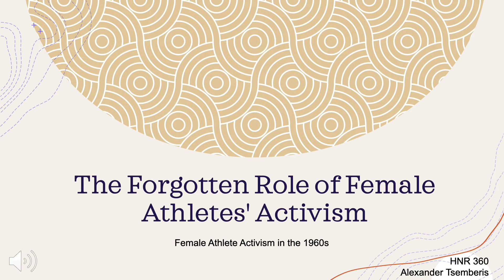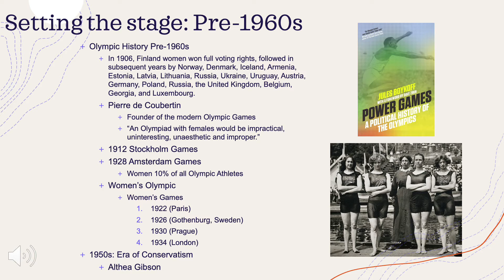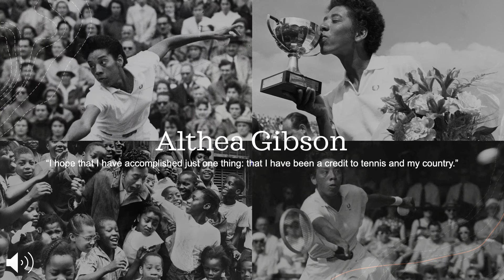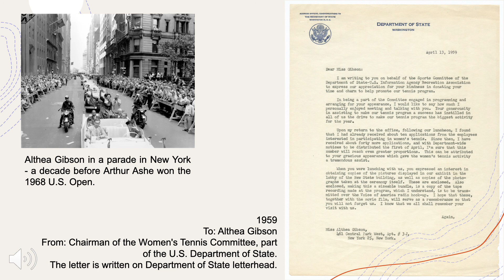HNR360 Final Presentation Part1 1950s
Alex Tsemberis

Bibliography

Adams, Katrina. “My Inspiration: Althea Gibson by Katrina Adams.” Women's Tennis Association, April 14, 2020.
Boykoff, Jules. “Black Athletes, Black Activists.” Public Books, June 15, 2020.
Boykoff, Jules. Power Games: A Political History of the Olympics. Verso , 2016.
Brown, Ashley. "Swinging for the State Department: American Women Tennis Players in Diplomatic Goodwill Tours, 1941-59." Journal of Sport History 42, no. 3 (2015): 289-0309.
Felicien, Bria. “Wyomia Tyus: Sprinter Raced through Racism, Winning Gold in 2 Olympics.” ajc. The Atlanta Journal-Constitution, February 19, 2019.
“History-Making Athlete, Social Activist Kathrine Switzer '68, G'72 to Deliver 2018 Commencement Address at Syracuse University.” SU News. Accessed December 18, 2020.
“History.” Mr Temple and the Tigerbelles. Accessed December 18, 2020.
Jacobs, Sally H. “Althea Gibson, Tennis Star Ahead of Her Time, Gets Her Due at Last,” August 26, 2019.
Katz, Brigit. “Althea Gibson, Who Smashed Through Racial Barriers in Tennis, Honored With Statue at U.S. Open.” Smithsonian.com. Smithsonian Institution, August 28, 2019.
Litsky, Frank. “Ed Temple, Track Coach Who Produced Olympians and National Titles, Dies at 89.” The New York Times. The New York Times, September 23, 2016.
Michaels, Samantha. “Don't Forget the Other Radical Activists in Professional Basketball: WNBA Players.” Mother Jones, August 29, 2020.
Moore, Louis. We Will Win the Day: the Civil Rights Movement, the Black Athlete, and the Quest for Equality. Santa Barbara: Praeger, 2017.
Mosley, John W. Tennessee State University Tigerbelles Wilma Rudolph and Martha Hudson Running at the Penn Relays. n.d. Photograph.
Press, Associated. “Althea Gibson Honored at U.S. Open.” NBC Sports, August 26, 2019.
“The Real Story.” Kathrine Switzer - Marathon Woman, June 21, 2018.
Renee, Shana. “Track Legend Wyomia Tyus Protested at the '68 Olympics and Hardly Anyone Noticed.” ESPN. ESPN Internet Ventures, November 8, 2018.
Turner, Miki. “Legendary Tennessee State Coach Ed Temple Was Undefeated.” The Undefeated. The Undefeated, September 24, 2016.
“Vera Caslavska Wins 4 Olympic Titles at Tokyo 1964.” International Olympic Committee, December 17, 2020.
“Wilma Rudolph, Lucinda Williams, Barbara Jones, Martha Hudson.” Getty Images. Accessed December 18, 2020.
“Wilma Rudolph: Track and Field: Olympic Hall of Fame.” United States Olympic & Paralympic Museum, October 10, 2019.
“Women in the 1950s (Article) | 1950s America.” Khan Academy. Khan Academy. Accessed December 18, 2020.
Wulf, Steve. “Athletes and Activism: The Long, Defiant History of Sports Protests.” The Undefeated. The Undefeated, January 31, 2019.